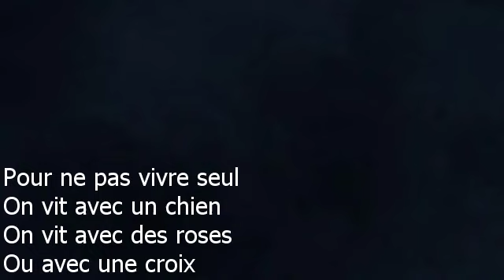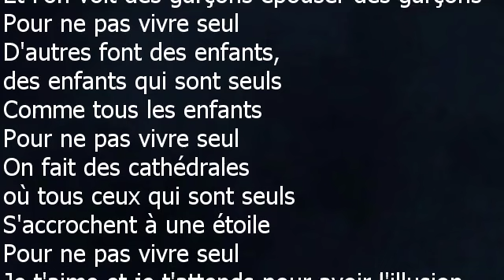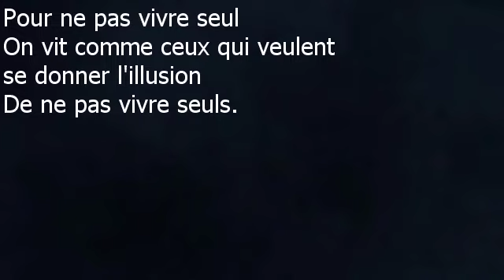Dalida - Pour ne pas vivre seul - Paroles lyrics - VALP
Dalida
Pour ne pas vivre seul - 1972
Pour ne pas vivre seul
On vit avec un chien
On vie avec des roses
Ou avec une croix
On s'fait du cinéma, on aime un souvenir
Une ombre, n'importe quoi
On vit pour le printemps et quand le printemps meurt
Pour le prochain printemps
Je t'aime et je t'attends pour avoir l'illusion
De ne pas vivre seule, de ne pas vivre seule
Pour ne pas vivre seul, des filles aiment des filles
Et l'on voit des garçons épouser des garçons
D'autres font des enfants, des enfants qui sont seuls
Comme tous les enfants
On fait des cathédrales où tous ceux qui sont seuls
S'accrochent à une étoile
De ne pas vivre seule
Pour ne pas vivre seul, on se fait des amis
Et on les réunit quand viennent les soirs d'ennui
On vit pour son argent, ses rêves, ses palaces
Mais on a jamais fait un cercueil à deux places
Moi je vis avec toi, je suis seule avec toi, tu es seul avec moi
On vit comme ceux qui veulent se donner l'illusion
De ne pas vivre seuls.